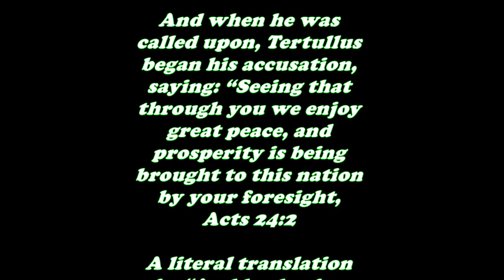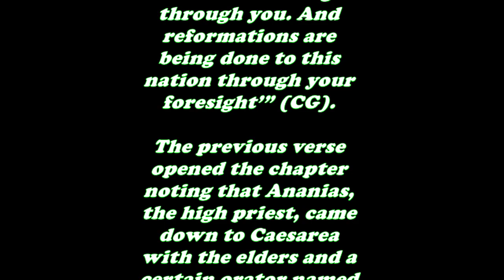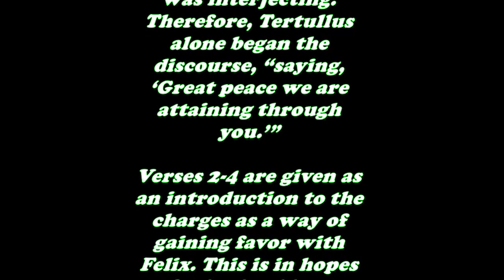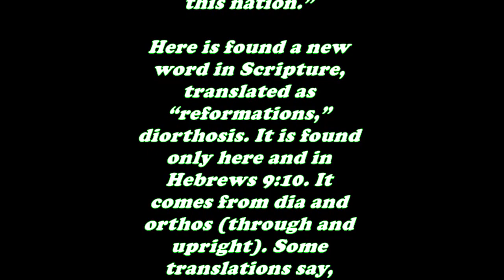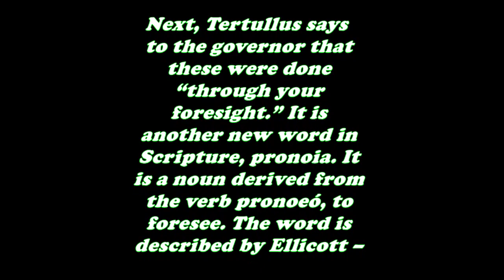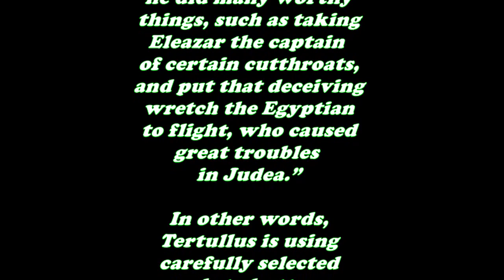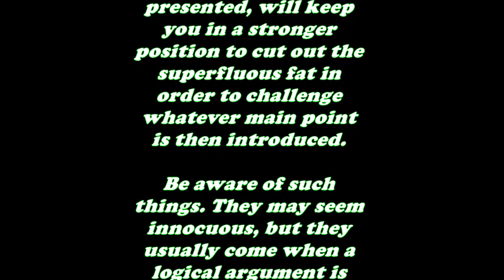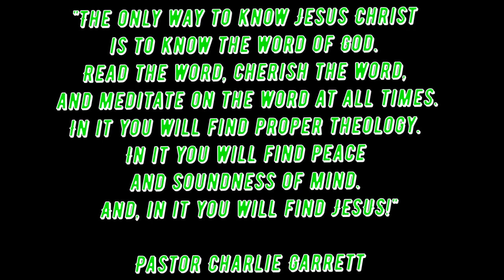Daily Bible Verse Commentary - Acts 24:2